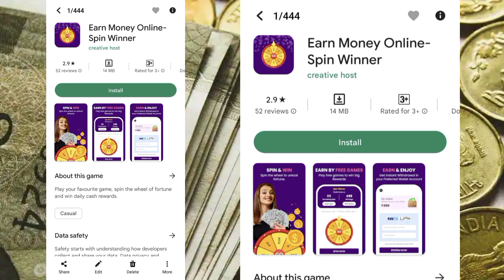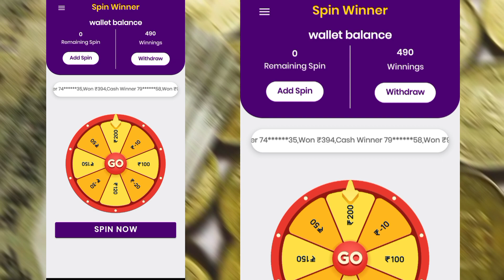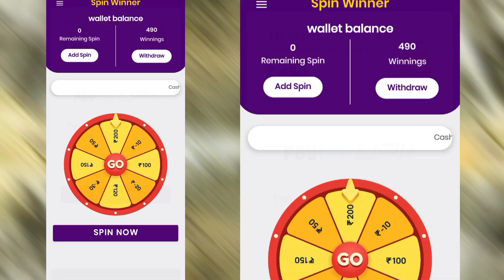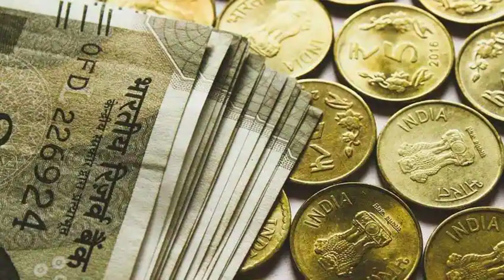spin winner ap se paise kaise kamaye | Spin winner app payment proof | Spin winner app Riyal ya Fake